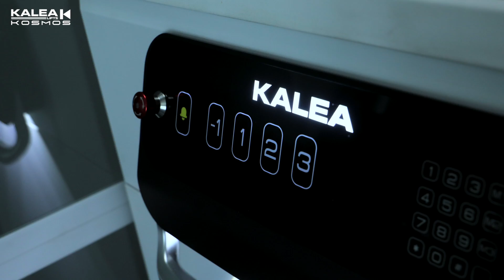KALEA卡尼亚 | 大连KOSMOS K60安装案例：灵动、格调，不止在一隅之间